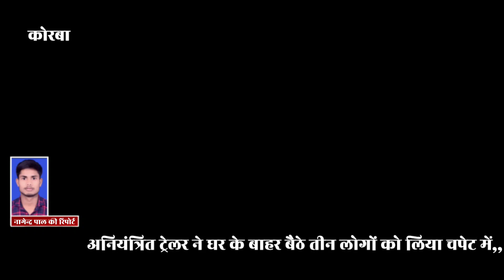कोरबा ।। अनियंत्रित ट्रेलर ने घर के बाहर बैठे तीन लोगों को लिया चपेट में,,,,